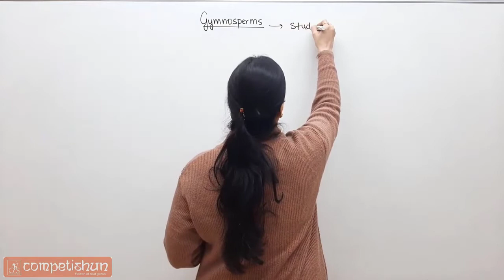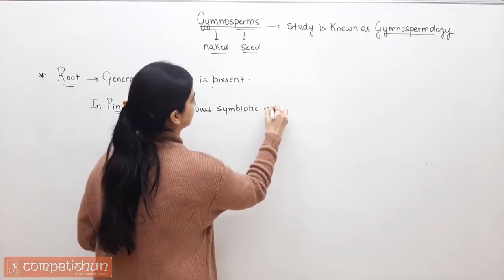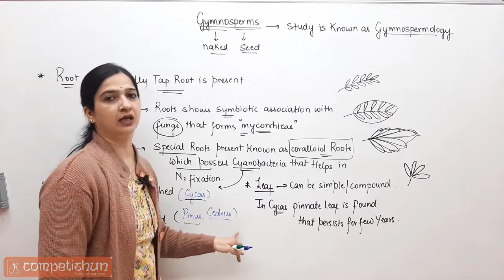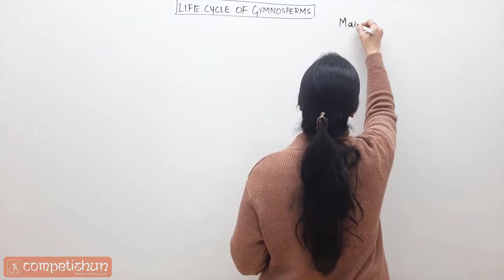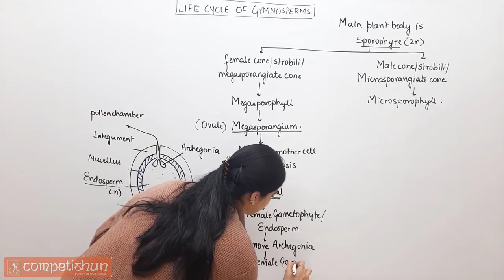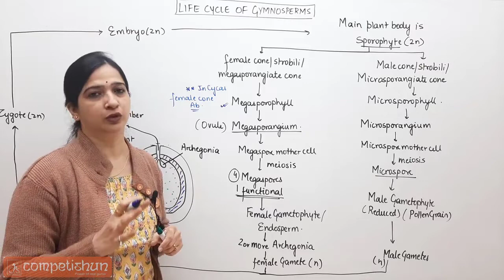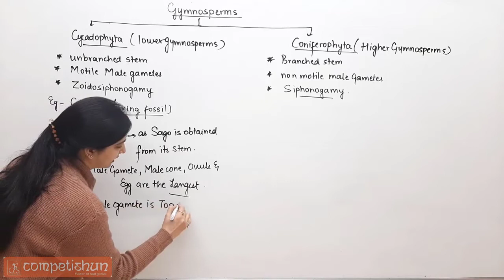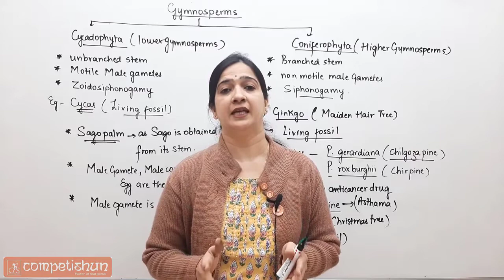#5 - Gymnosperms l Plant Kingdom l NEET l Class 11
Gymnosperms- Characteristics, life cycle, groups, Economic importance by Dr. Nupur Sadda